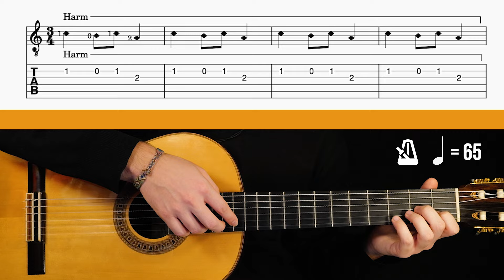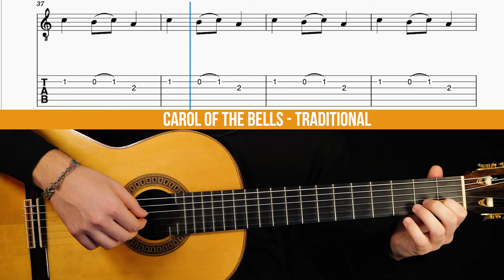Carol of the Bells - Traditional | Easy Guitar Arrangement + Score and TABs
The tutorial for a christmas classic on guitar, learn how to play Carol of the Bells following the TABs on screen

00:00 Normal tempo performance
00:59 Tutorial and Tabs - Slow Version